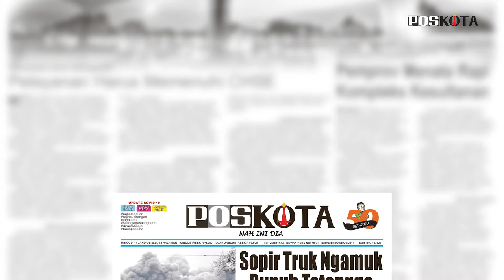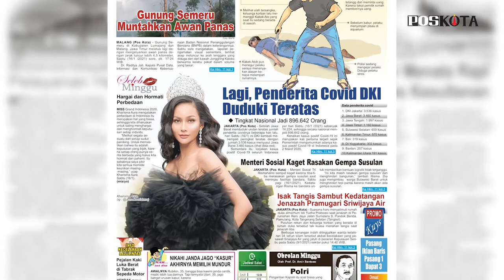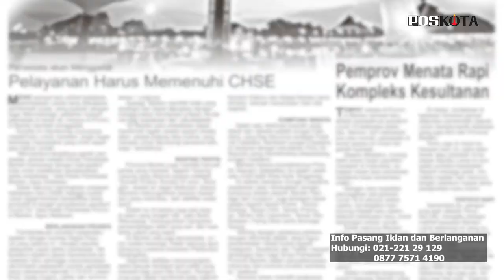HEADLINE HARIAN POS KOTA EDISI MINGGU 17 JANUARI 2021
Harian Pos Kota menyajikan beberapa topik berita menarik seputar Jabodetabek,
5 bulan menganggur akibat pandemi Covid-19 supir truk ngamuk bunuh tetangga, penambahan jumlah kasus Covid-19 yang kembali memecahkan rekor,
gempa susulan di Sulawesi barat yang  membuat Menteri Sosial, Tri Risma Harini beserta rombongan berhamburan menyelamatkan diri saat meninjau lokasi bencana.

Juga berita-berita rubrik khas Pos Kota di akhir pekan, UMKM, Kuliner, Komunitas, Plesir dan Style.